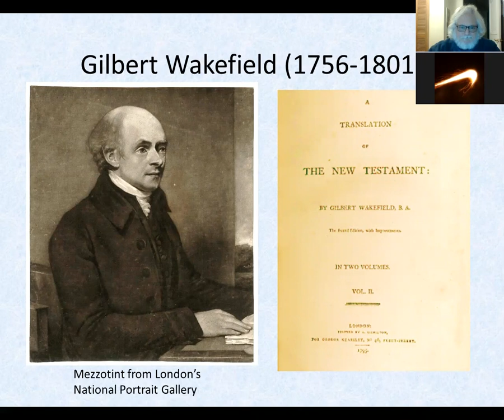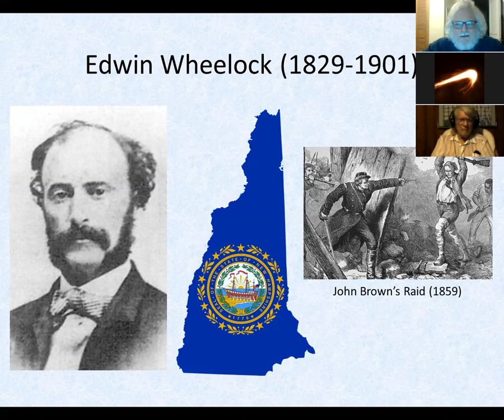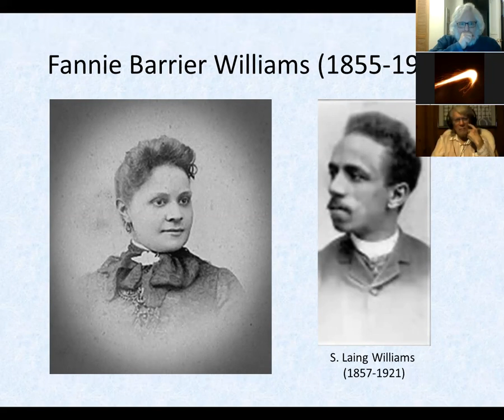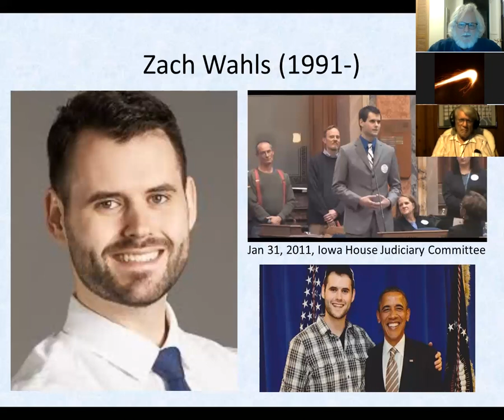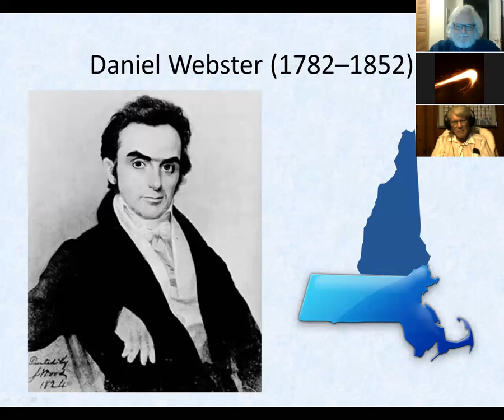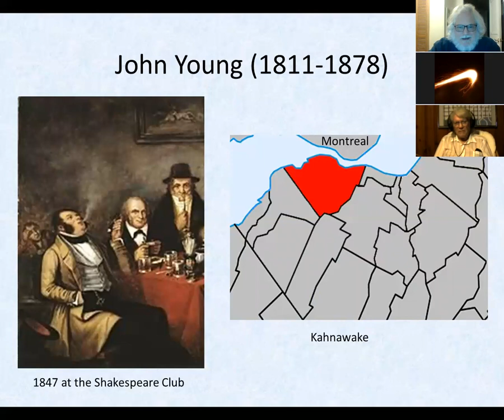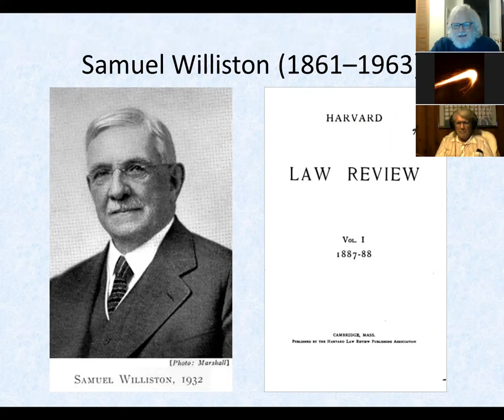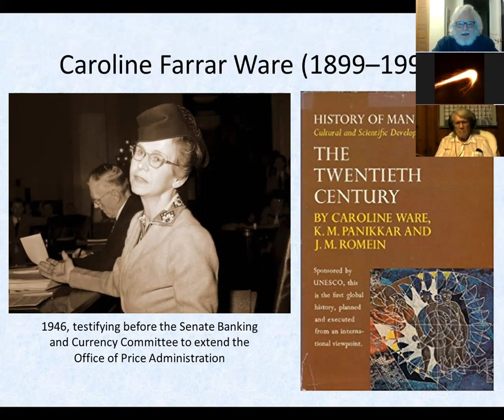WXYZ for WYZe UUs - 1 of 4 live - Change Government & Education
Short biographies and/or rants on interesting Unitarians in history.
AGENTS OF CHANGE
Gilbert Wakefield (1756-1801) Jailed for Writing
Mary Wollstonecraft (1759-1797) Feminist Adventurer
Weston sisters: Caroline (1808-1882), Anne (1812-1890), Deborah (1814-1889) Abolitionists
Edwin Wheelock (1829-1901) Educating Former Slaves
Kate Gannett Wells (1838–1911) Elected Woman and Anti-Suffragist
Eliza Tupper Wilkes (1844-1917) Suffragist Circuit-rider
Alfred T. White (1846–1921) New York builder
Fannie Barrier Williams (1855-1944) Integrated in Chicago
Whitney M. Young (1921–1971) Civil Rights Activist
Irvin Waller (1944-) Less Law, More Order
Zach Wahls (1991 - ) My Two Moms
GOVERNMENT
John II Sigismund Zápolya (1540–1571) Unitarian King
Daniel Webster (1782–1852) Devilishly Good Orator
Alexander Workman (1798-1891) Mayor of Ottawa
Thomas Whittemore (1800–1861) Disestablishmentarianism
John Young (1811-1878) Montreal merchant
EDUCATION
Benjamin Workman (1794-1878) The First Canadian Workman
Alfred North Whitehead  (1861–1947) Principia Mathematica
Samuel Williston (1861–1963) the Uniform Commercial Code
Caroline Farrar Ware (1899–1990) American Social History
Conrad Wright (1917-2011) Unitarian Historian